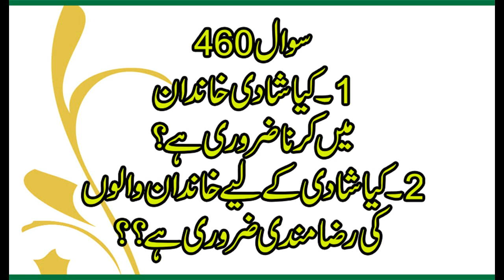460 kia shadi khandan me karna zarori he kia shadi ke lia gar walo ki raza mandi zarori he , Allama